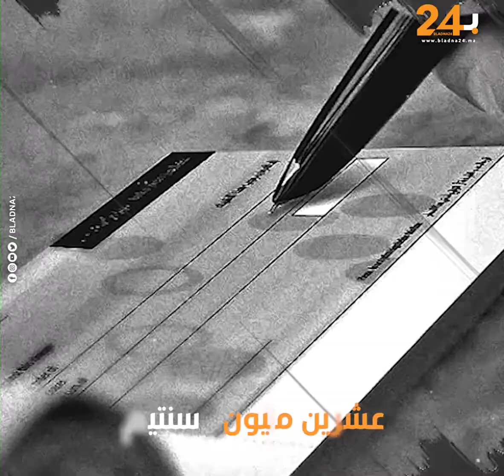من بعد ما وصف أصحاب حملة "أخنوش ديكاج" بالمرضى.. آجيو نشوفو فضائح راشيد الطالبي العلمي